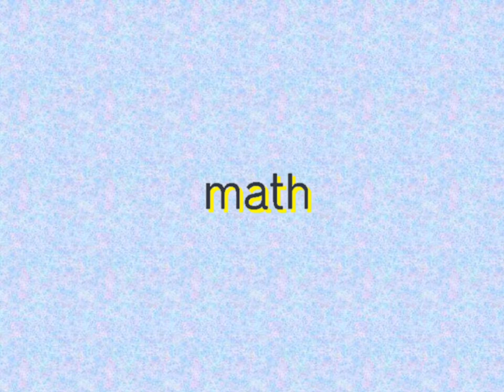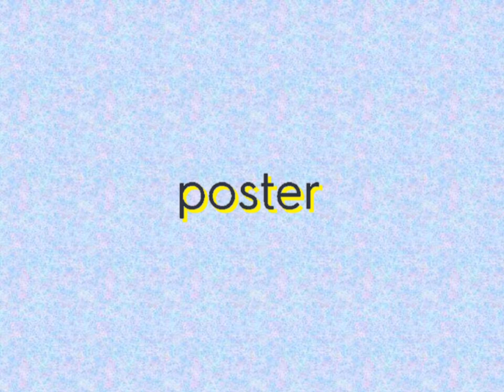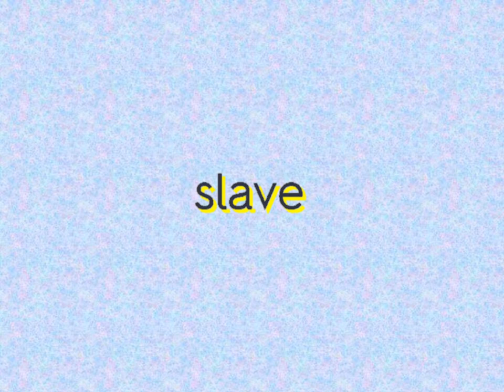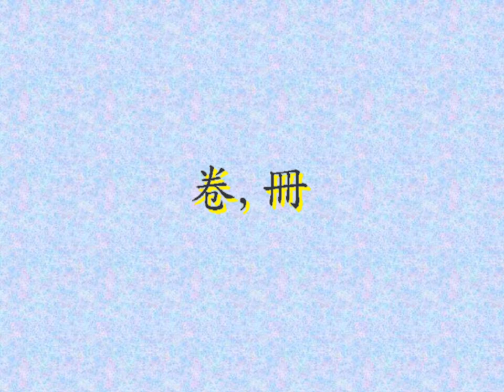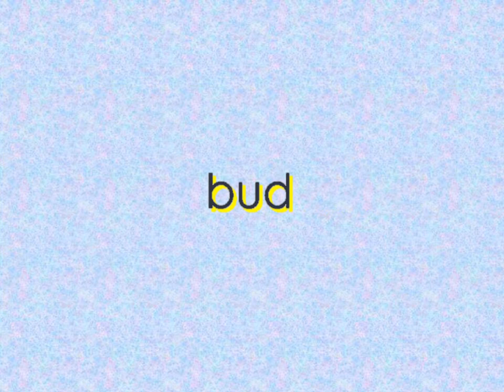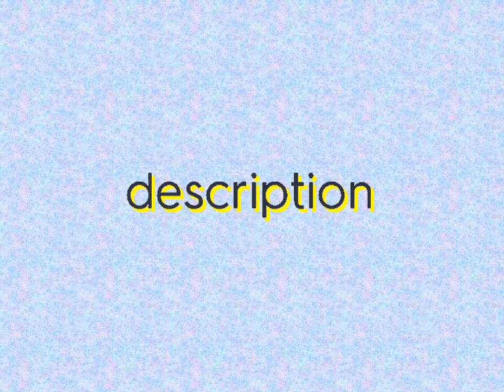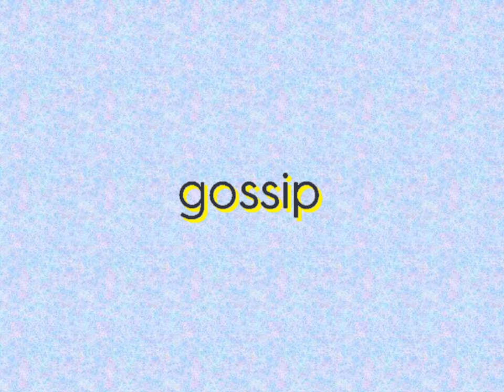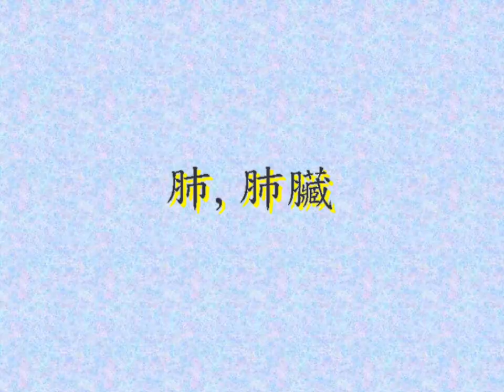[英文大補帖]國家考試必背單字詞彙/名詞/第三級Essential Vocabulary for National Exam/noun/Intermediate